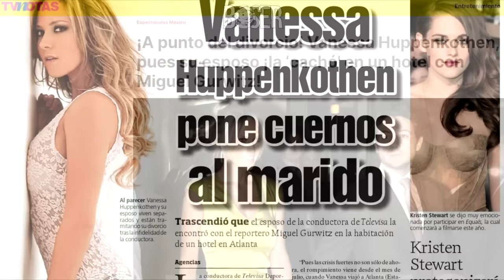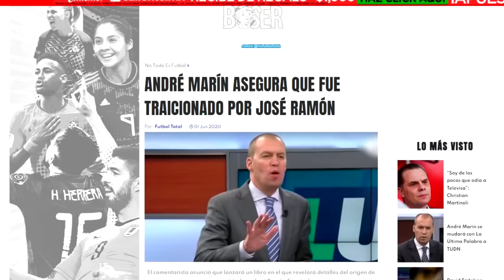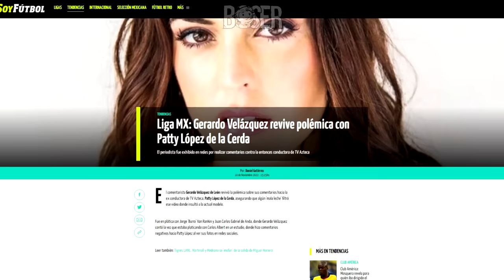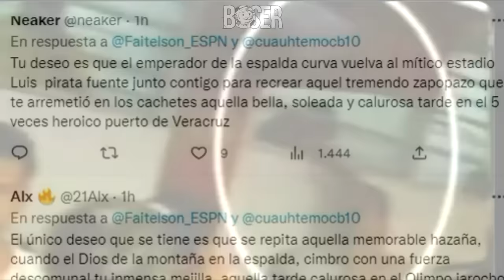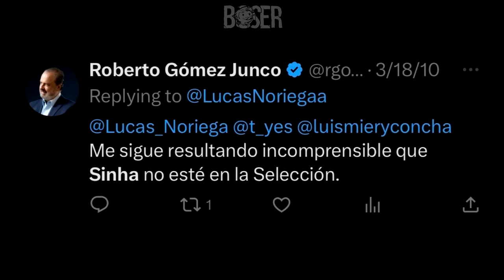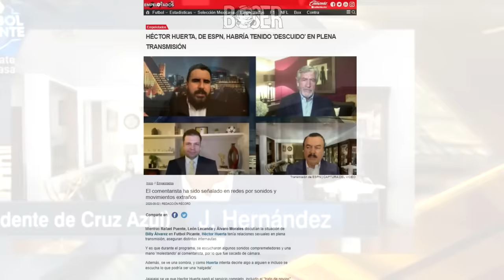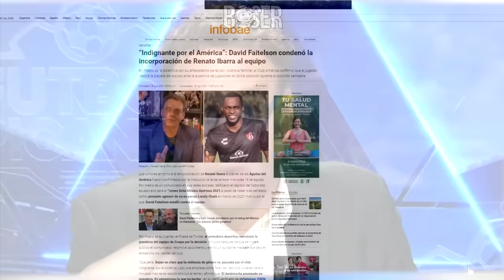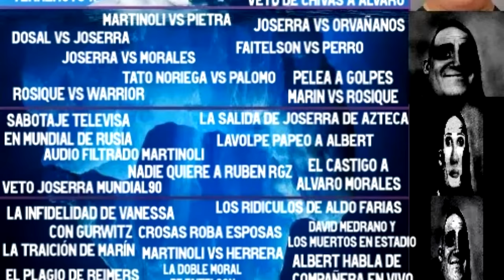Los Ruidos de Huerta ¿Quién Filtró el video de Zague? Los Hermanos de Anda se Odian ICEBERG analista